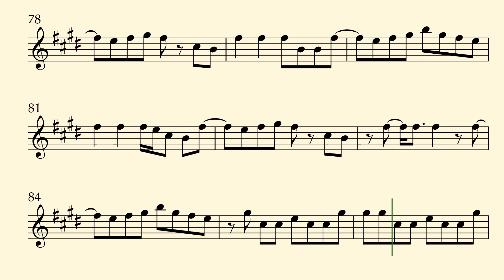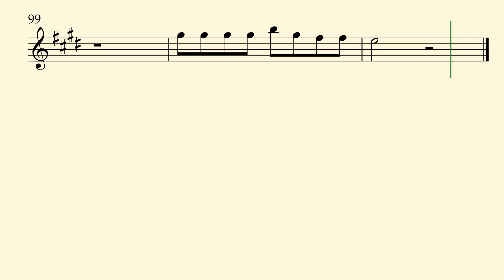THERE'S NOTHING HOLDIN' ME BACK - Shawn Mendes - Clarinet in Bb Sheet Music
Follow and like for more arrangements.